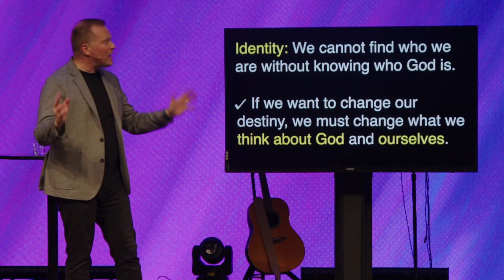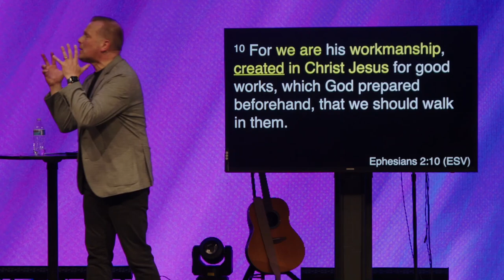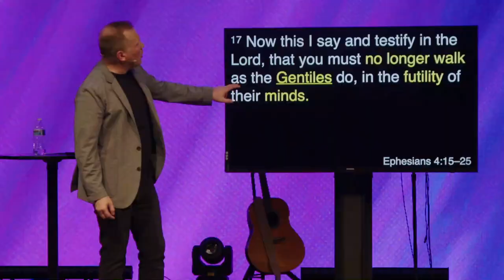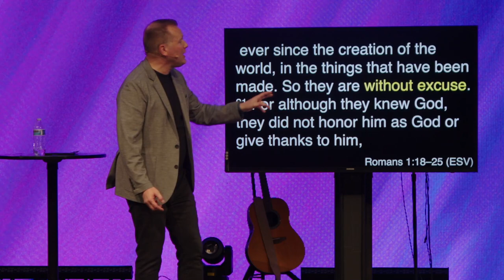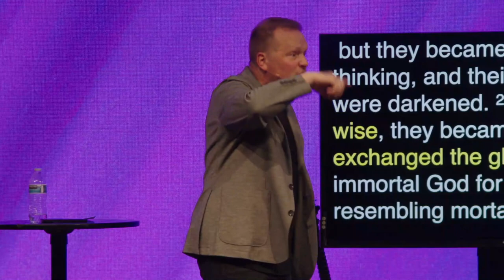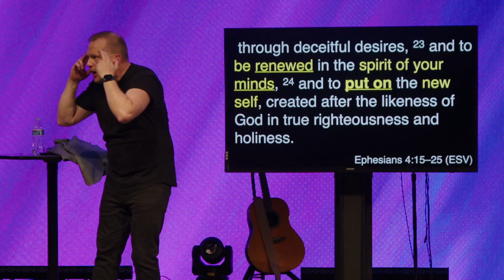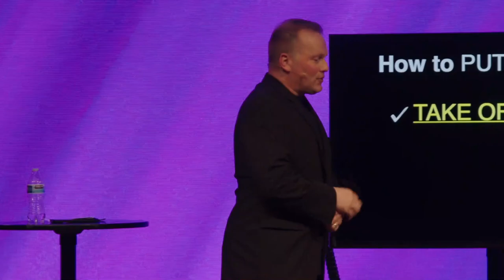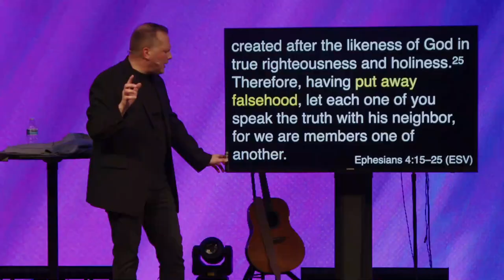Put on the New